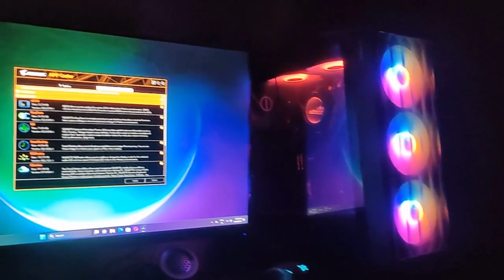Pc build under 50000 Your Dream Pc is Here For Gaming Streaming Pc build 50k l 2023 Nayan Tech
Hello guys so kaise ho ap sabhi aj mai ap sabhi k lie leke aya hu Pc build under 50000 Your Dream Pc is Here  For Gaming Streaming | Pc build 50k | 2023 Nayan Tech toh video ko ache se dekhna so guys video ko pura dekho acha lage toh like karo channel par new ho toh subscribe karo aur han guys Always Give Your Best Pc build under 50000 Your Dream Pc is Here   For Gaming Streaming | Pc build 50k | 2023 Nayan Tech
Bengali, bangla , hindi PC build tutorials.

50,000/- Rs Super Budget Gaming PC Build!  With GPU/16GB RAM - Gaming Build Step By Step 2023

Motherboard Description:

AMD B550 AORUS Motherboard with True 12+2 Phases Digital VRM, Enlarged Surface Heatsinks, PCIe 4.0 x16 Slot, Dual PCIe 4.0/3.0 x4 M.2 with One Thermal Guard, 2.5GbE LAN, RGB FUSION 2.0, Q-Flash Plus

Processor:
AMD Ryzen 5 5600G Desktop Processor (6-core/12-thread, 19MB Cache, up to 4.4 GHz max Boost) with Radeon Graphics

RAM
G.Skill Ripjaws V 8Gb Ddr4

SMPS-
Antec Bronze Power Supply, CSK 650W 80+ Bronze Certified PSU, Continuous Power with 120mm Silent Cooling Fan, ATX 12V 2.31 / EPS 12V, Bronze Power Supply

RGB Liquid Cooler
GALAX Hydro Vortex 240R ARGB Black CPU AIO Liquid Cooler/Compatible Intel LGA 1700 / AMD AM5 / ARGB

Computer Fundamentals
Computer Tutorials
Basic Computer Course
Beginners of computer
Online Computer Course
Bengali Computer Study
Computer Knowledge
Technology